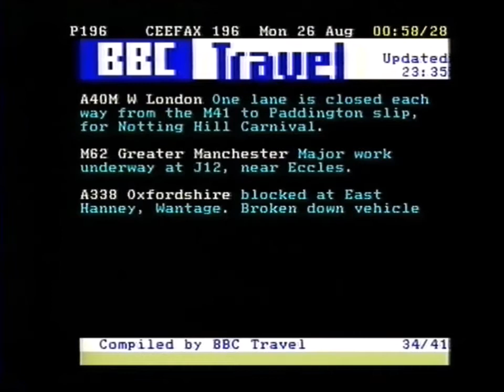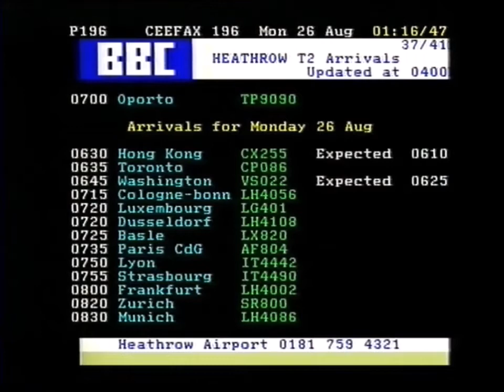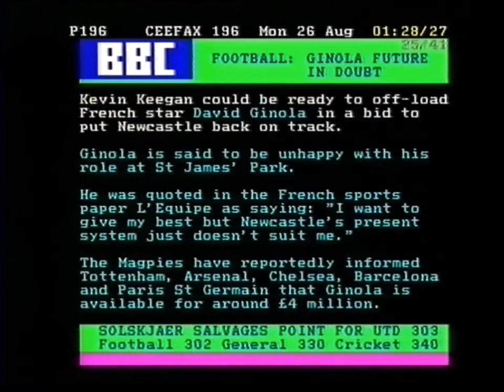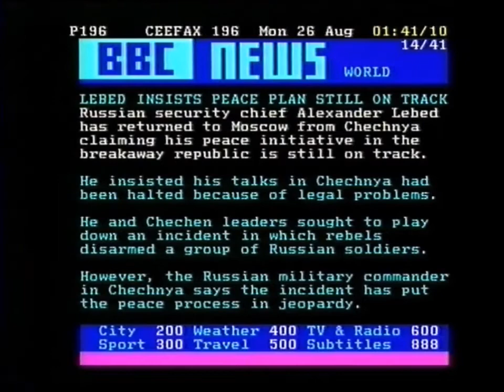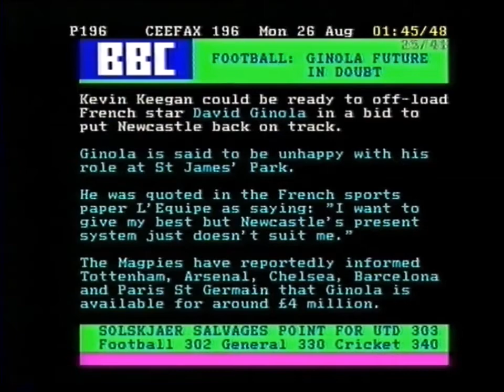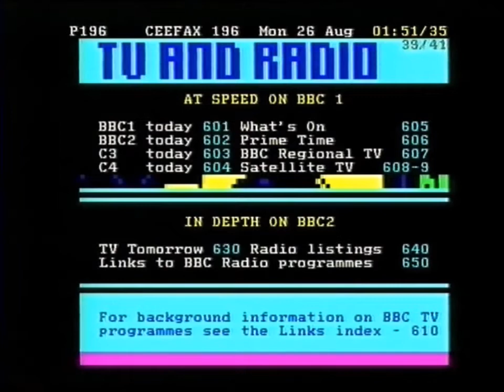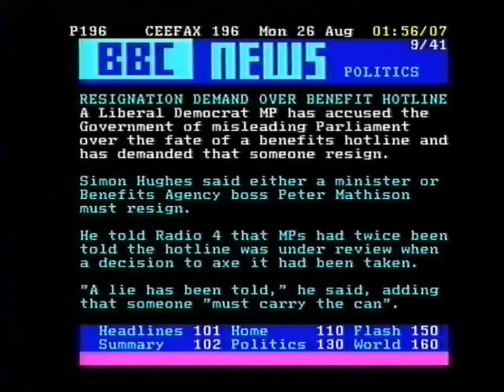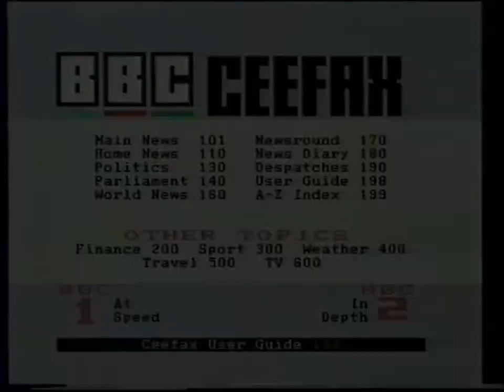BBC2 CEEFAX Page Junction and The Learning Zone Start-Up (26th August 1996)